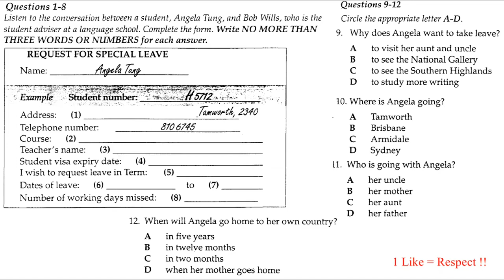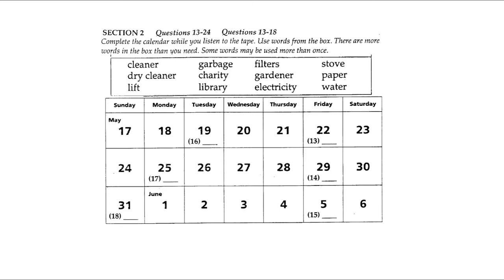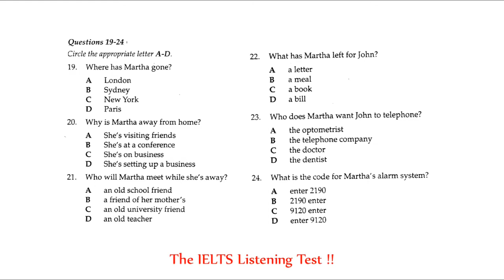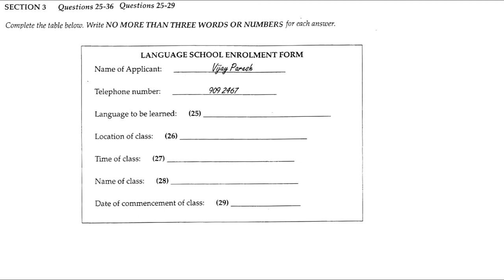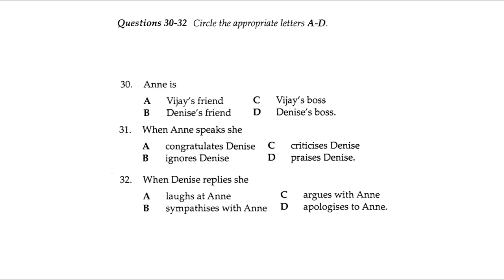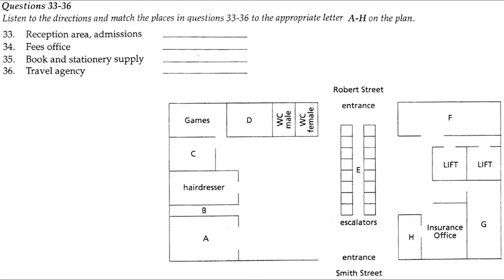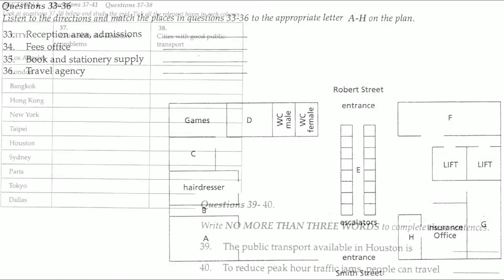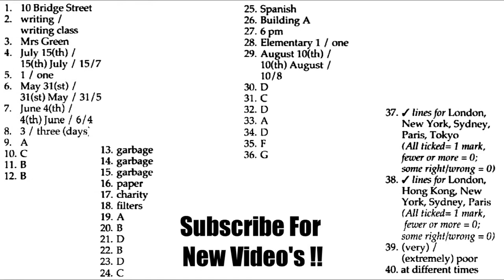Cách Luyện Nghe IELTS Test 7 | IELTS Listening Test 2019 (Có Đáp án)